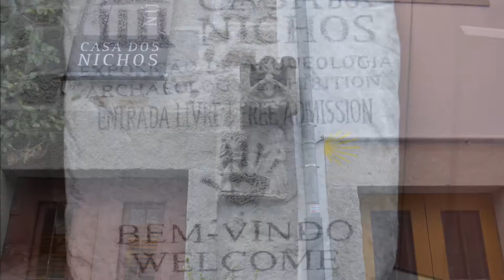Viana do Castelo 37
Photos de Janvier 2020
Casa dos Nichos (R. de Viana)